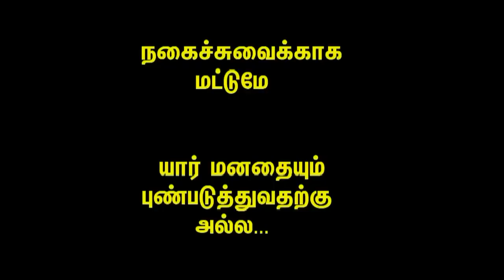GP Muthu funn😅😂